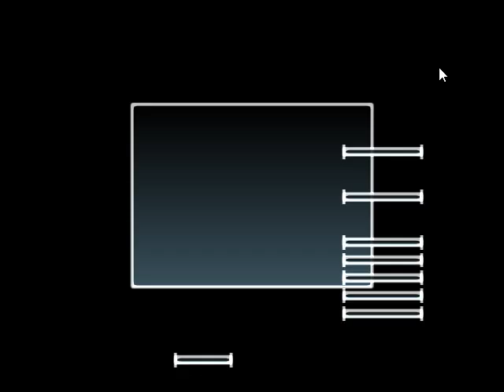MACROSS VOXP Modo Historia : Misión Fase 7 - Meltrandi